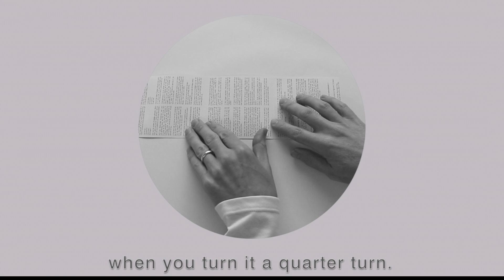where it turns around